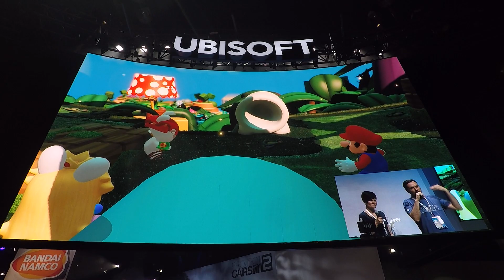MARIO RABBIDS | KINGDOM BATTLE | GAMEPLAY | E3 EXPO 2017 | NINTENDO SWITCH | MY VIDEO GAMES WORLD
Description
This is the story of an unexpected encounter between Mario and the irreverent Rabbids. The Mushroom Kingdom has been torn apart by a mysterious vortex, transporting the Rabbids into the once-peaceful area, splintering this beloved land. To bring order back to the Kingdom, Mario, Luigi, Princess Peach, and Yoshi team up with Rabbids heroes in a journey through four different worlds.

Join these eight heroes to explore a new world twisted by the mischievous Rabbids, filled with secrets and nods to classic Mario games! Outwit unpredictable enemies in dynamic turn-based combat and co-op challenges, and solve puzzles along the way. Discover a feel-good and modern combat adventure designed exclusively for the Nintendo SwitchTM system, playable anywhere, anytime, with anyone.

Mario + Rabbids® Kingdom Battle will be available exclusively for Nintendo Switch on August 29, 2017.

Features
AN EPIC JOURNEY STARRING EIGHT HEROES
 Embark with your team of heroes on an epic quest to free your friends and put the Mushroom Kingdom back in order!
 Mario, Luigi, Peach, and Yoshi will join forces with four Rabbids heroes, each with their own unique personalities: boastful Rabbid Mario, fearful Rabbid Luigi, sassy Rabbid Peach, and off- his-rocker Rabbid Yoshi.

 Explore four iconic worlds filled with chests and secrets, solve puzzles, and defeat unpredictable enemies on the battlefield.

A CRAZY TACTICAL ADVENTURE
 Mario and his friends will use never-before-seen weapons to engage in combat with their foes. With an arsenal of more than 250 weapons with unique statistics and specificities, players will choose how best to equip each of their eight heroes.
 Turn-based gameplay allows players to take the time they need to position their heroes and unleash their actions.

 Play additional co-op challenges with a friend in local multiplayer, featuring three levels of difficulty. Share a pair of Joy-ConTM controllers or use your Nintendo SwitchTM Pro Controllers.

A FRESH MARIO EXPERIENCE
 Discover the Mushroom Kingdom like you never have before — twisted by the mischievous Rabbids!

 Experience a feel-good adventure filled with humor, epic music, vibrant animation, and colorful visuals, powered by the SnowdropTM engine.

  DESIGNED FOR NINTENDO SWITCH
 A game as appealing in handheld mode as on your TV screen.
 Play everywhere, and even on the go, thanks to short game sessions.

 Unlock new in-game features with your amiiboTM figures.

Specifications
Publisher: Ubisoft®
Developers: Ubisoft Paris / Milan / Montpellier / Bucharest Platform: Nintendo SwitchTM
Genre: Turn Based Combat Adventure
ESRB Rating: E10+
Game Engine: SnowdropTM
Release Date: August 29, 2017

All Gaming, News, Trade Shows, Cosplay, Music, Adventures and more.. Join us on our journey. =)